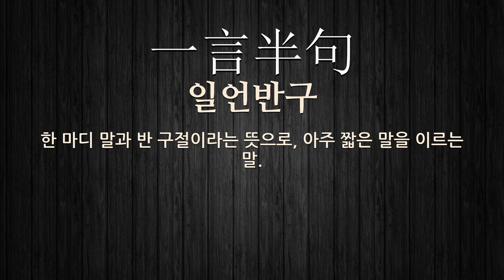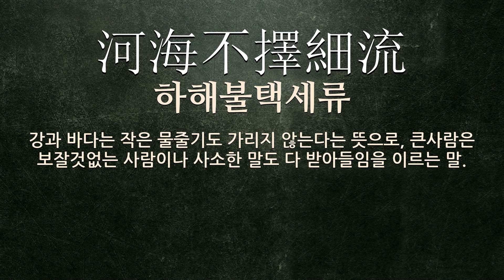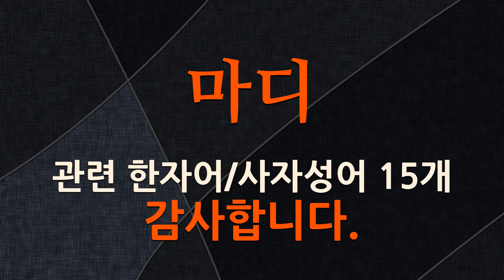마디에 관한 한자어/사자성어 15개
마디에 관한 한자어 및 사자성어를 자세하게 풀이해 드립니다.

[마디에 관한 한자/한자어/사자성어 목록: 15개]
1) 盤錯(반착): 처리하기가 매우 어려운 사건을 이르는 말.
2) 片言隻句(편언척구): 몇 마디 안 되는 짧은 말.
3) 一言居士(일언거사): 말참견하기를 좋아하는 사람.
4) 一言半句(일언반구): 한 마디 말과 반 구절이라는 뜻으로, 아주 짧은 말을 이르는 말.
5) 一言之下(일언지하): 한 마디로 잘라 말함. 또는 두말할 나위 없음.
6) 節上生枝(절상생지): 가지 마디에 또 가지가 돋는다는 뜻으로, 일이 복잡(複雜)해 그 귀결(歸結)을 알기 어려움을 비유(比喩)해 이르는 말.
7) 速去千里(속거천리): (1)어서 멀리 가라는 뜻으로, 귀신을 쫓을 때 쓰는 말. (2)노래기를 없앤다고 하여 서까래에 써 붙이는 글의 끝마디.
8) 片言隻字(편언척자): 한두 마디의 짧은 말과 글.
9) 片言折獄(편언절옥): 한마디 말로 송사의 시비를 가림.
10) 默默無言(묵묵무언): 입을 다문 채 말이 없음.
11) 千言萬語(천언만어): 천 마디 만 마디 말이라는 뜻으로, 수없이 많이 하는 말을 이르는 말.
12) 河海不擇細流(하해불택세류): 강과 바다는 작은 물줄기도 가리지 않는다는 뜻으로, 큰사람은 보잘것없는 사람이나 사소한 말도 다 받아들임을 이르는 말.
13) 一寸光陰(일촌광음): 매우 짧은 동안의 시간.
14) 一言以蔽之(일언이폐지): 한마디로 그 전체의 뜻을 다 말함.
15) 盤根錯節(반근착절): (1)서린 뿌리와 얼크러진 마디라는 뜻으로, 처리하기가 매우 어려운 사건을 이르는 말. ≪후한서≫ (우후전(虞詡傳))에 나오는 말이다. (2)세력이 깊이 뿌리박고 있어 흔들리지 아니함.